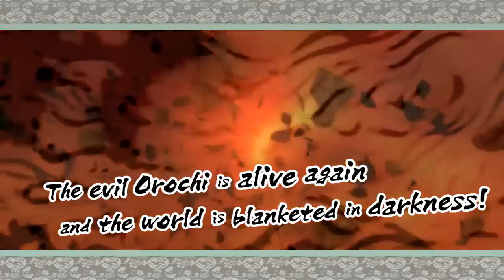Upcoming Nintendo Switch Games August 2018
Upcoming Nintendo Switch Games for August 2018! Certainly third-party month; Classics revitalised, a long awaited localisation and an Indie game hyped up the wall + more! Find out which games to pay attention to in August!

Have you got the game? What are your thoughts? Pop us a comment and let us know!

If you would like to buy a Nintendo Switch then we have all the links which go straight to the official Amazon site.

Capture Card
Microphone for commentary
Shotgun Mic

Thank you so much for supporting our channel. All the best Juan & James.